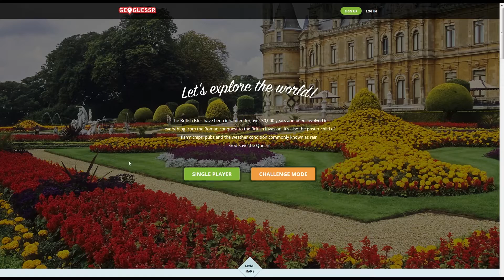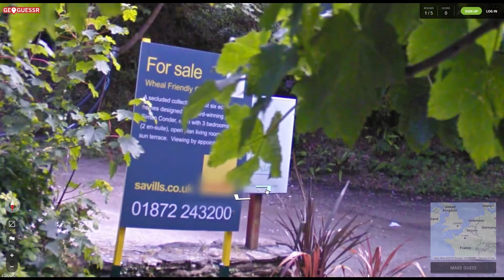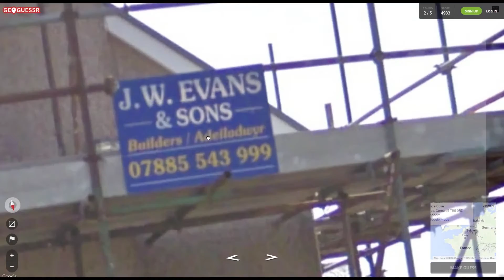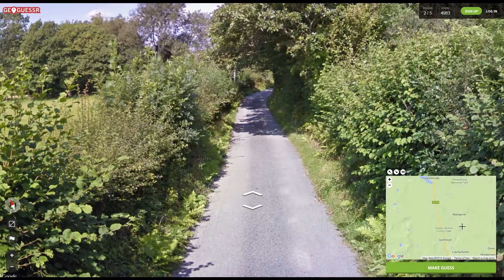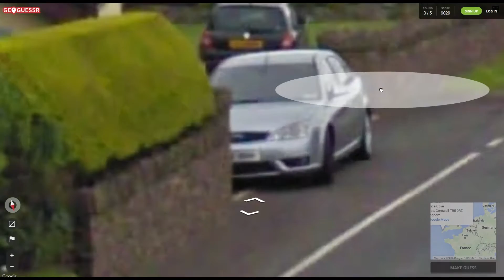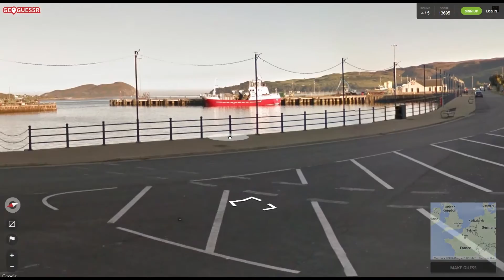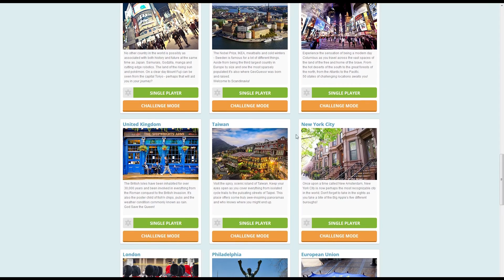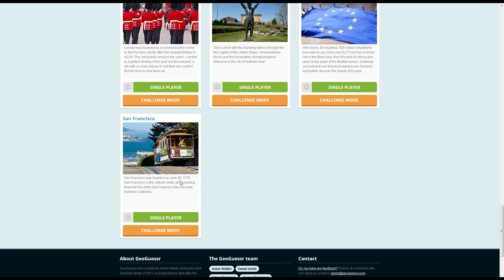Roj & Shafz Play: GeoGuessr - UK Map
Roj and Shafz go for a round of GeoGuessr in their home country, will they do well? They better do or they'll look silly.

◦ Music Credits ◦
Ephemeral Reign by Per Kiilstofte